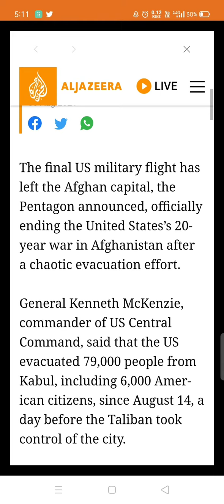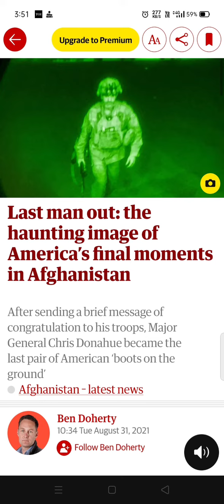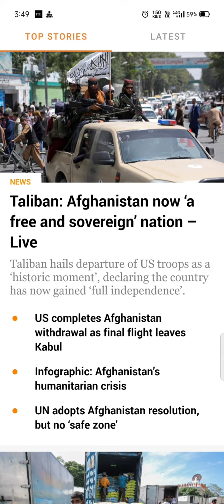US , the end of nearly 20 years mission